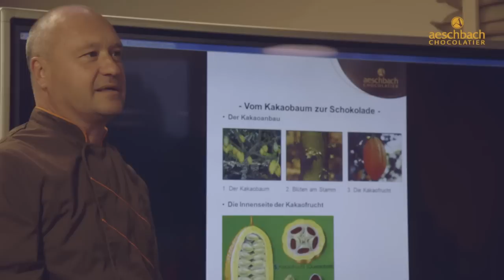Aeschbach Chocolatier: Genuss erleben.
Der Familienbetrieb Aeschbach Chocolatier, welcher seit 1972 hochwertige Schokoladen- und Confiserie-Spezialitäten kreiert, ist Ende 2012 von Cham nach Root/Luzern umgezogen. ChocoManufaktur, ChocoLaden und ChocoCafé sind seither unter einem Dach. Das ChocoDromo ist Produktionsgebäude und Besucherzentrum für Privatpersonen, Touristen sowie Firmen und Vereine. Die schweizweit einzigartige ChocoWelt wurde im Frühling 2014 eröffnet. In den Eventräumen und im ChocoStudio werden einzigartige Feste gefeiert und Kurse durchgeführt. - Genuss erleben